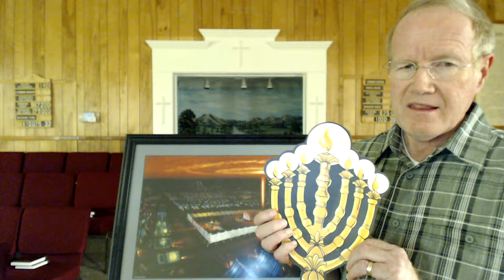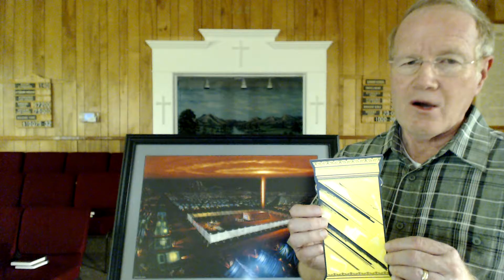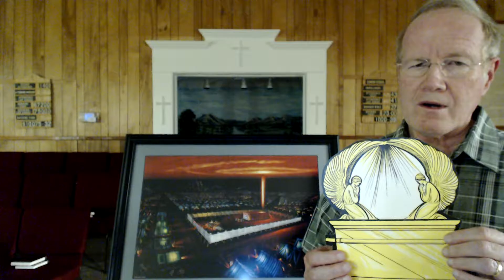+++ "The Tabernacle" ~ Exodus 24,25,26,27 +++